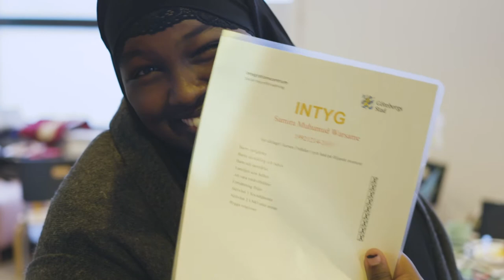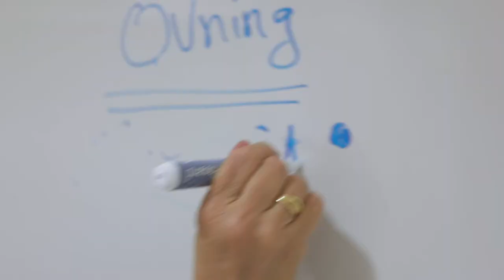Välkommen till kursen Förälder i nytt land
Film om kursen Förälder i nytt land - för dig som vill delta i en föräldragrupp på ditt eget språk.

Välj undertexter på önskat språk.
Hittar du inte önskat språk i listan - sök efter fler språk under "Automatisk översättning"

Mer information om kursen Förälder i nytt land: goteborg.se/integrationscentrum
Filmer, kurs- och informationsmaterial Förälder i nytt land producerat av Göteborgs Stad i samarbete med Duolongo.